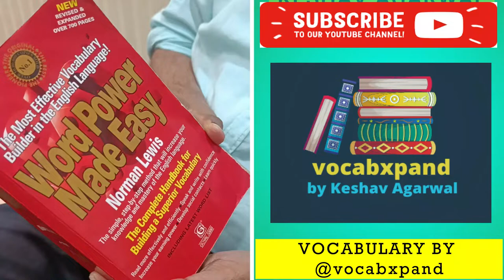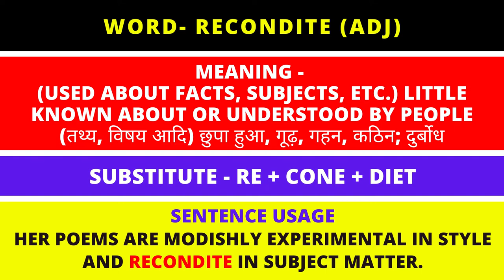RECONDITE | vocabulary cuet viral upsc ssc gmat cat viralvideo words mnemonics